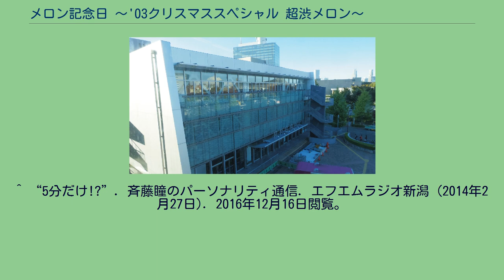メロン記念日 〜'03クリスマススペシャル 超渋メロン〜